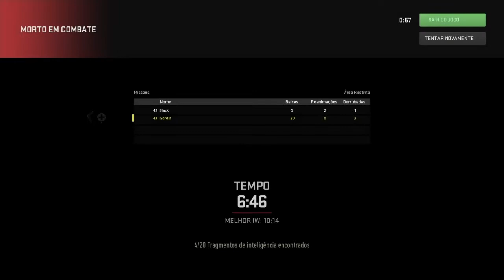Todas as missões coop com às 3 estrelas | Spec Ops | COD Modern Warfare 2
Salve família!

Hoje trago uma play com às 3 missões do Spec ops feitas com as 3 estrelas, e ensino como efetuar o procedimento pra ganhar os troféus.

Obs: Lembrando que o Spec ops pode apenas ser jogado em duo.

Quer jogar comigo? Deixe um salve! 👇🏻

PSN: DanMessatsu

Activision: Gordin#8865645

Quer skins para os COD's MW 2019, BO Cold War / Warzone ???

Tá procurando por games em mídia digital com o valor bem baixo, da um salve no parceiro abaixo: